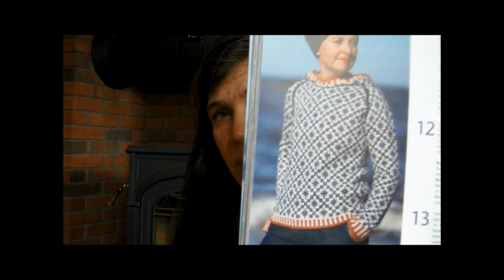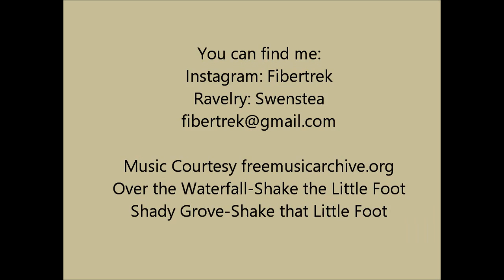Episode 64: Wool Scouts